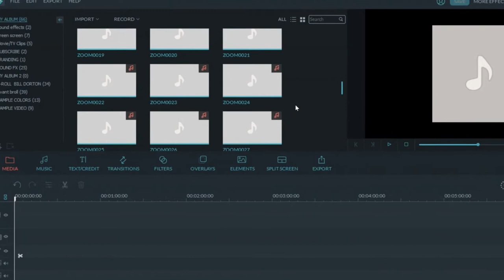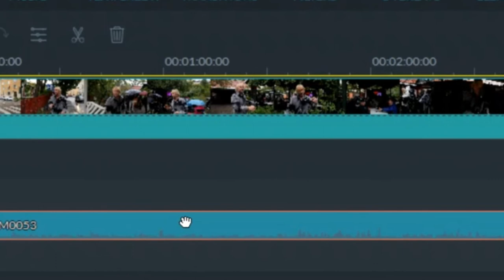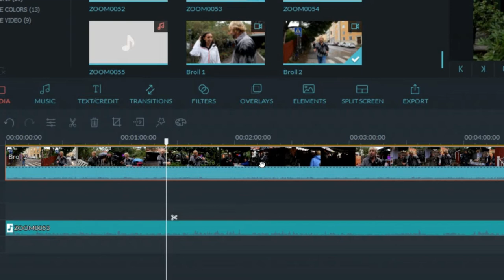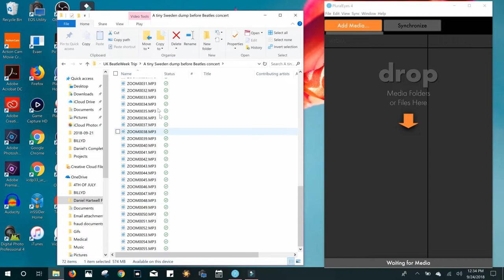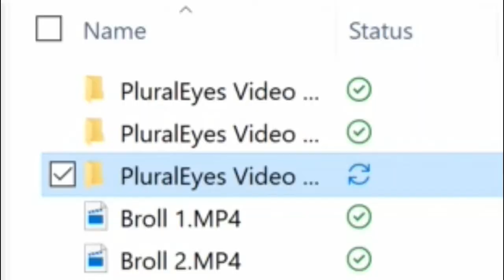PluralEyes Review: Sync Audio And Video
Pluraleyes Review: Sync Audio And Video. I was frustrated with syncing large amounts of files from a point and shoot camera and a recorder. This program is literally the best thing ever invented! It has an amazing feature that prevents drifting from the audio and video too! It is super easy to use. I love Red Giant's PluralEyes!

Here is a video from Daniel Hartwell TV to see a whole video used with PluralEyes

Tech, Tutorials, and Tips are the things you will find here!

TOP 4 FAV'S
Canon EOS SL2
Canon 50mm Lens
Rode VideoMic Pro Plus-R +
Asus Zenbook Pro 4K

ALL MY FAV'S HERE

About Me